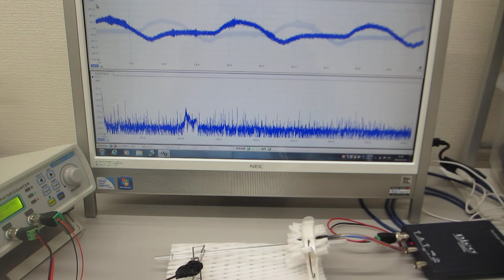音と超音波の組み合わせを利用した超音波の非線形制御実験（超音波システム研究所）